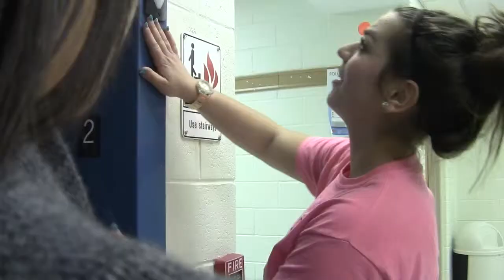got it there buddy -Kayla Kendrick